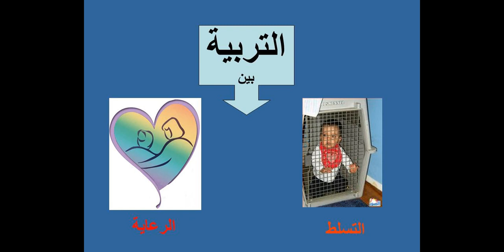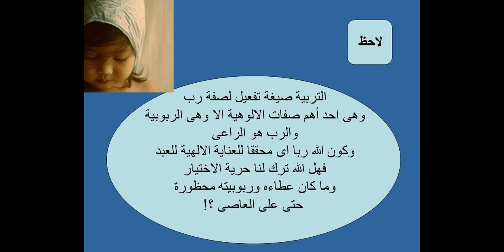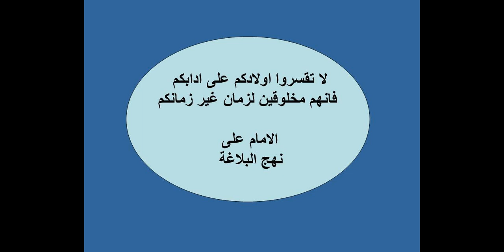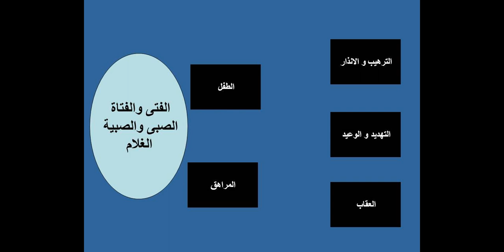تاملات فى التربية من منظور قرآنى